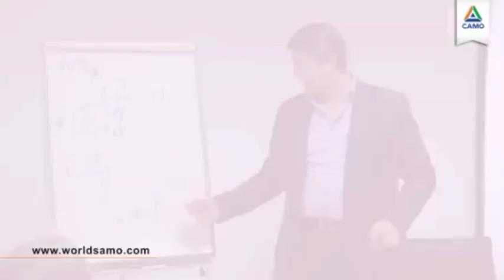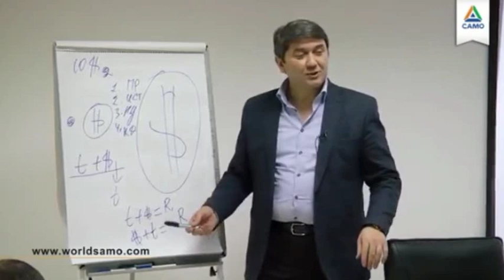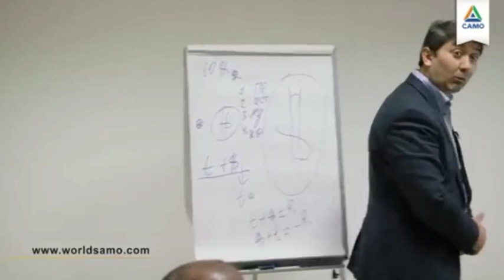Бизнес кардан бо рафиқат Саидмурод Давлатов / Само Тоҷикистон